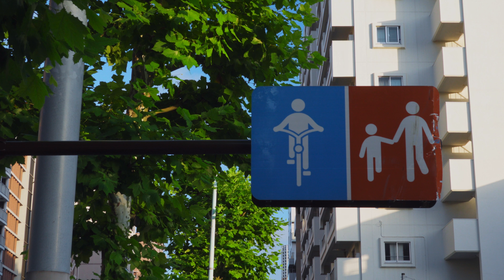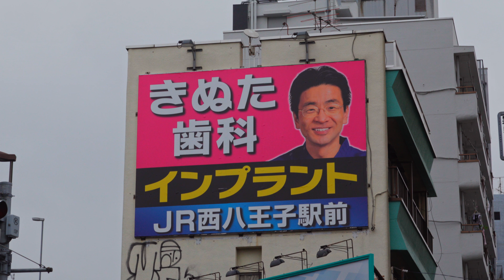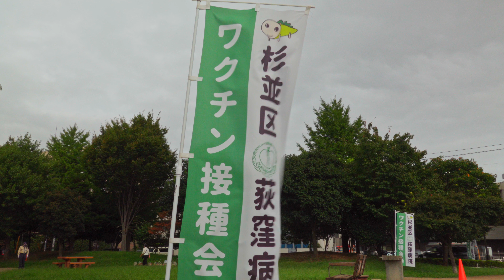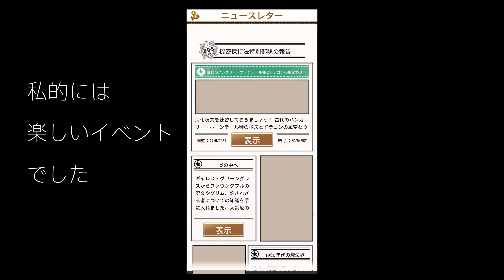BOSS and DRAGON to GOLD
ボス アンド ドラゴン イベント

使用機材
カメラ : Sony ZV-1
編集ソフト : DaVinciresolve Studio 17